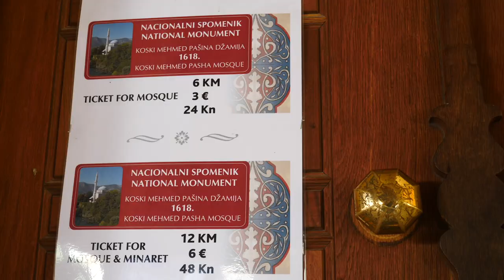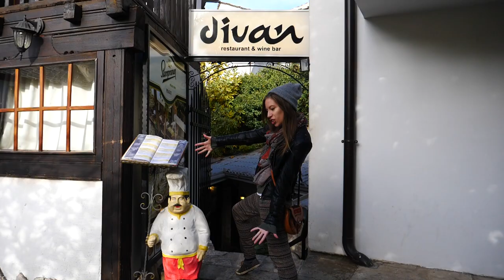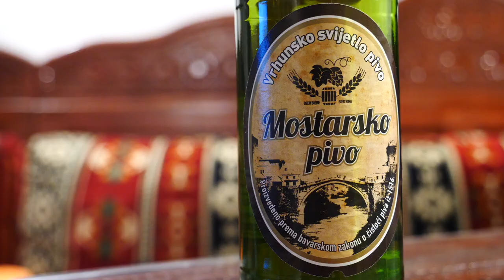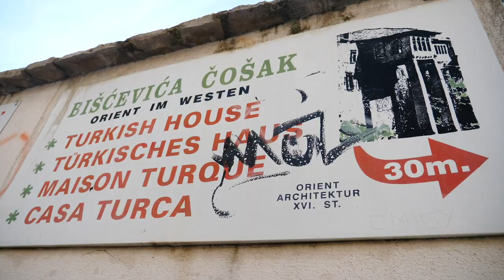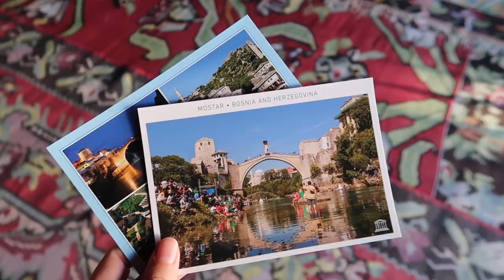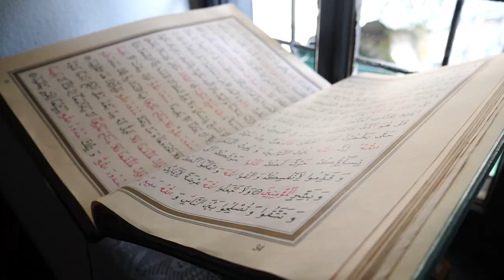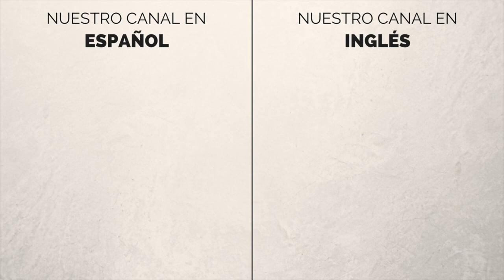Que Ver y Hacer en Mostar, Bosnia y Herzegovina Guía Turística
Mostar fue nuestra primera introducción a Bosnia y Herzegovina, y quedamos encantados desde el primer día. Con sus construcciones otomanas, calles empedradas, y vistas del Río Neretva en color verde esmeralda, esta ciudad parece salida de una tarjeta postal. Pasamos una semana aqui en Mostar y durante ese tiempo, probamos un montón de platos locales, visitamos museos y mezquitas, y nos paseamos por todas las callesitas del casco antiguo de la ciudad. En esta video de viajes, vamos a compartir con ustedes todo lo que pueden ver, hacer, y comer en Mostar si deciden visitar!

1) Bazaar de Mostar
2) Mezquita Koski Mehmed Pasha
3) Stari Most (Puente Viejo)
4) Restaurante Šadravan
5) Restaurante Divan
6) Konoba Taurus
7) Tima Irma
8) Cafe Bosnio
9) Puente Torcido
10) Museo del Hamam
11) Casa Turca
12) Paseo a Blagaj

Turismo en Mostar Guía de Viaje:

Gracias por mirar nuestra guía de viaje a Mostar, Bosnia y Herzegovina. Como viajeros visitando un nuevo destino, todos tenemos las mismas preguntas:

¿Qué hacer en Mostar?
¿Qué comer en Mostar?
¿Qué visitar en Mostar?
¿Qué ver en Mostar?

El objetivo de nuestra guía turística es de compartir nuestras sugerencias sobre las mejores atracciones, comidas típicas, museos, arquitectura, y transporte, y ofrecerles consejos de viaje para ayudarles a planear su itinerario a Mostar. Si tienen otras sugerencias para este destino, compartan sus ideas con la comunidad de viajeros en los comentarios.